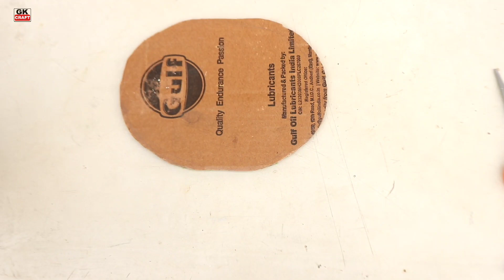DIY Waterfall from hot glue gun Gk craft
Waste material craft
Hot glue gun craft
How to make waterfall
Waterfall from hot glue gun
Gk craft
Waterfall
Hot glue gun
Craft from hot glue